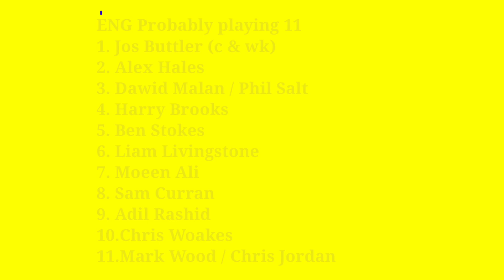T20 WC 2022 Final - PAK vs ENG playing 11,Head To Head & Prediction || PAK vs ENG Live streaming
Pakistan vs England Final t20 wc 2022 playing 11 Date & Timings
T20 WC 2022 Final match Date Timing Venue & Live Streaming
T20 Wc 2022 PAK vs ENG hindi Love streaming
ICC T20 WC 2022 Final match Live kaise dekhen
PAK vs ENG head to head Record
PAK vs ENG playing 11 t20 wc 2022
ENG vs PAK new playing 11
ENG vs PAK t20 world cup 2022 Match timing
PAK vs ENG T20 WC final kaun jeetega
PAK vs ENG prediction t20 wc 2022